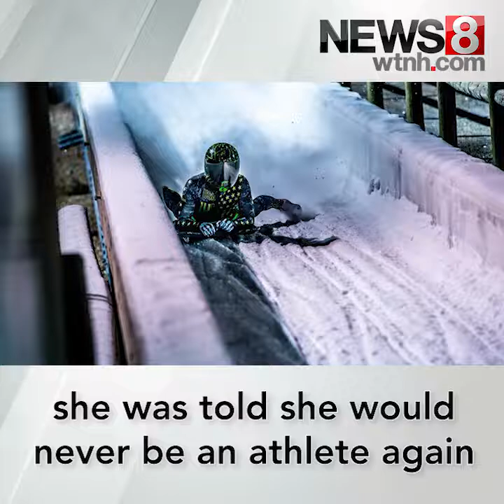Local Olympic hopeful and Army officer needs your votes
Megan Henry went from a skeleton national champion to fighting for her life, and being told she would never be an athlete again. Now the Roxbury native is back and has her eye on the next Winter Olympics.